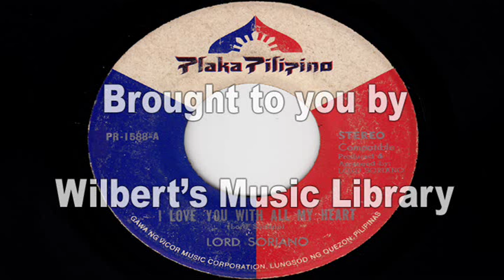I LOVE YOU WITH ALL MY HEART - Lord Soriano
Here is an English song by Lord Soriano, sung country style.